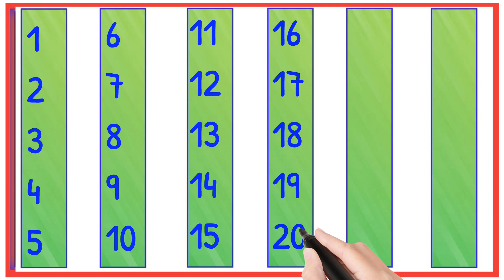गिनती 1 से 100 तक।।1 se 100 tak। ginti 1 se 100 tak।। counting 1 to 100 in hindi।। #1-100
1 to 100 numbers in spanish
1 to 100 counting in hindi
1 to 100 counting in english
1 to 100 counting in punjabi
1 to 100 counting in spanish
1 to 100 counting in hindi and english
1 to 100 counting in urdu
 1 to 100 counting in english spelling
1 to 100 numbers in english words
arabic counting 1 to 100 in urdu
counting in punjabi 1 to 100 in english
1 to 100 numbers in punjabi
1 to 100 counting in urdu words
1 to 100 counting in sanskrit
1 to 100 counting in hindi
1 to 100 numbers spelling
1 to 100 numbers in sanskrit
1 to 100 counting in hindi and english
1 to 100 counting in urdu
1 to 100 counting song
1 to 100 number names in tamil
1 to 100 counting spelling
1 to 100 counting in english spelling
1 to 100 counting in urdu words

numberblocks counting 1 to 100

1 to 100 counting song in english

learn 1 to 100 numbers in Hindi

1 to 100 counting in punjabi words

1 to 100 counting english mein

1 to 100 counting song in hindi

1 to 100 counting in marathi

1 to 100 counting number name

1 to 100 roman number counting

1 to 100 tak counting number

1 to 100 counting song number block

1 to 100 counting song jack hartmann

1 to 100 counting song rap

1 to 100 counting song in spanish

1 to 100 counting song exercise
1 to 100 counting song with spelling

1 to 100 counting song for toddlers

1 to 100 counting song cocomelon

1 to 100 counting song in french

1 to 100 counting song slow

1 to 100 counting song spiderman

1 to 100 counting in hindi with spelling

1 to 100 counting in hindi song

1 to 100 counting in hindi writing

1 to 100 numbers in hindi writing

1 t0 100 counting in hindi
1 to 100 numbers in hindi and English

1 to 100 numbers song in hindi

ginti 1 to 100 numbers in hindi

1 to 100 numbers in hindi pronunciations

1 to 1oo counting in hindi
1 to 100 only numbers in hindi
1 to 100 counting in sanskrit trick

1 to 100 counting in sanskrit chart

1 to 100 counting in sanskrit class

1 to 100 sanskrit numbers in words

how to learn 1 to 100 numbers in sanskrit

1 to 100 numbers in sanskrit language

how to learn 1 to 100 counting in Sanskrit
write 1- 100 numbers in sanskrit

1 se 100 tak counting in sanskrit
write 1 to 100 counting in sanskrit
1 to 100 numbers in urdu

chinese counting 1 to 100 in urdu
1 to 100 tak counting english mein

1 to 100 number names english mein

1 to 100 numbers english mein

1 to 100 counting english aur hindi mein

1 to 100 counting spelling ke sath

1 to 100 counting spelling sahit

1 to 100 ordinal numbers spelling

1 to 100 numbers with spelling in marathi

1 se 100 counting spelling

1 to 100 counting in english spelling video

1 to 100 numbers spelling in Hindi

1 to 100 numbers in marathi with spelling

1 to 100 numbers writing in marathi

1 to 100 number names in marathi

1 to 100 number names in kannada

1 to 100 numbers and number names in hindi
1 to 100 number names in telugu
1 to 100 number names photo
1 to 100 number names chart
1 to 100 number names project
1 se 100 tak counting number
1 se lekar 100 tak counting number
1 se 100 tak counting number name
numberblocks counting from 1 to 100
1 to 100 numbers in spanish

1 to 100 counting in hindi
1 to 100 counting in English
1 to 100 counting in punjabi
1 to 100 counting in spanish
1 to 100 counting in hindi and english
1 to 100 counting in urdu
1 to 100 counting in english spelling
1 to 100 numbers in english world
1 to 100 numbers in punjabi
1 to 100 counting in urdu words
1 to 100 counting song in english
1 to 100 numbers in english video
1 to 100 counting song numberblocks
1 to 100 counting song jack hartmann
1 to 100 counting song rap
1 to 100 counting black screen
1 to 100 counting green screen
1 to 100 counting song in spanish
1 to 100 counting in english and hindi
1 to 100 counting in english word
1 to 100 counting in english spelling videos
1 to 100 counting english mein
1 to 100 arabic numbers in english
1 to 100 roman numbers in english
1 to 100 numbers spelling in english
1 to 100 tak counting english
1 to 100 counting in hindi with spelling
1 to 100 counting in hindi song
1 to 100 counting in hindi writing
1 to 100 numbers in hindi writing
1 t0 100 counting in hindi
1 to 100 numbers in hindi and english
1 to 100 numbers song in hindi
1 to 100 numbers in hindi pronunciation
1 to 1oo counting in hindi
1 to 100 only numbers in hindi
1 to 100 numbers in urdu
1-100 number song english
1 to 100 counting in punjabi language
1 to 100 counting in punjabi chart
punjabi numbers 1 to 100 counting in Punjabi
1 to 100 counting song punjabi
1 se 100 counting in english
1 to 100 numbers